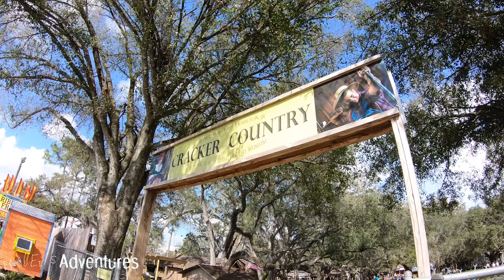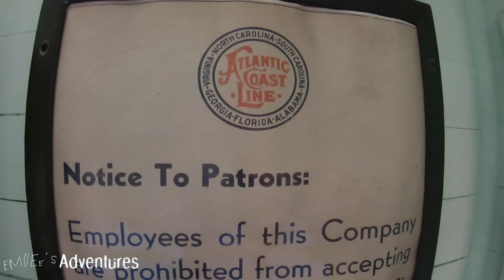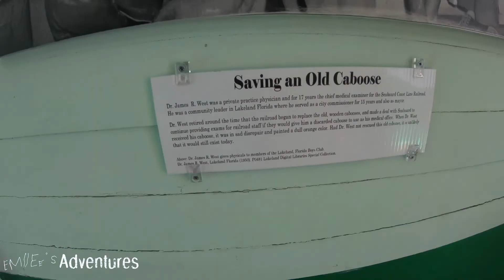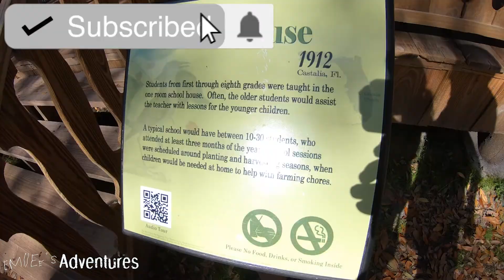Florida History Videos 📹 – Florida State Fair 🎡🎟Ep1 Cracker Country 🏚🛤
Thanks for coming along on the Florida History Vides series! I had so much fun at the Florida State Fair in this Florida History Videos series! Ep1 is at Cracker Country, a cool look into Florida history.

❤️ Special thanks to Emilee’s favorite music man:
Nicolai Heidlas

❤️Emilee would love to thank all the creative people that make her videos possible:

Intro
▸Travel background with jeep Free Vector - Designed by Freepik

Video and element credits
▸ Mouse click sound - These sounds I used have an attribution license, so please give credit to these users:" Mouse Clicks" by TheFlakesMaster of Freesound.org
▸ A single hand bell strike of the note A. - These sounds I used have an attribution license, so please give credit to these users: "A single hand bell" by InspectorJ of Freesound.org
▸ Emoji pop - These sounds I used have an attribution license, so please give credit to these users: "Plunger Pop" by Lloyd Evans of Freesound.org